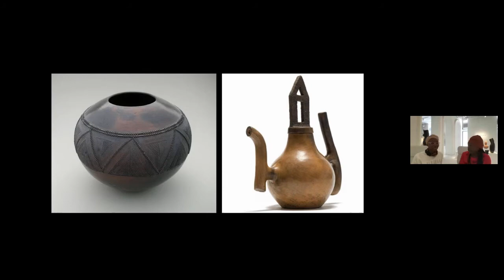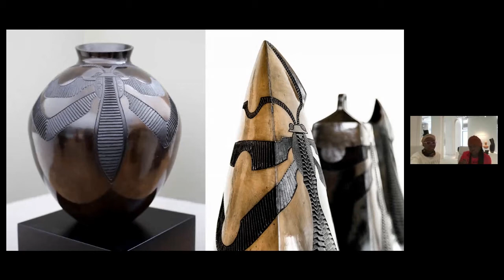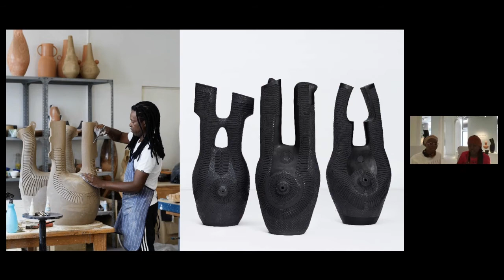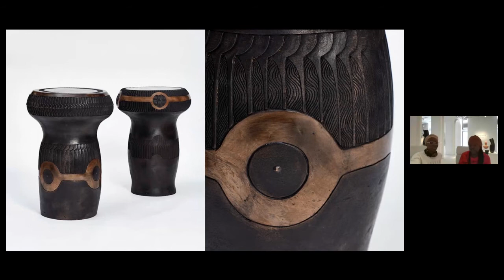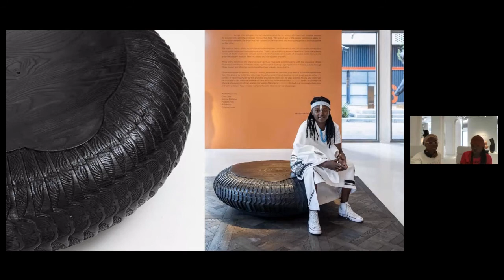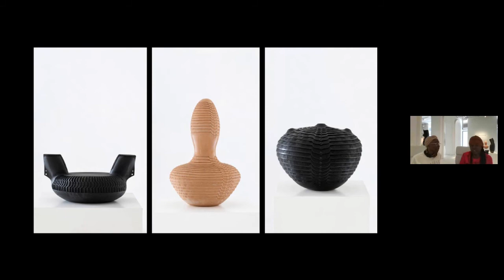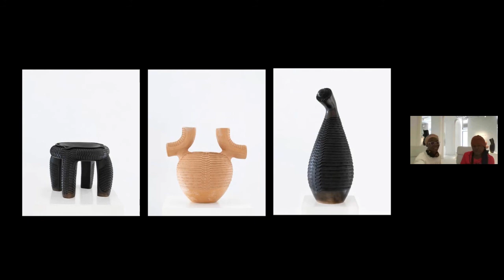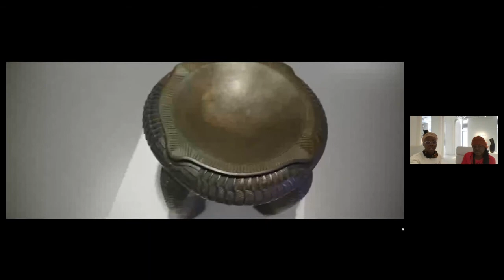Day 2 / Speaker 3 / YESHA PUPLAMPU & MADODA FANI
d e s i g n / CONNECT 2021 / INDUSTRY TALKS / Day 2
YESHA PUPLAMPU & MADODA FANI //
Topic: “Art, Heritage and Culture in Madoda Fani’s iQweqwe Collection”